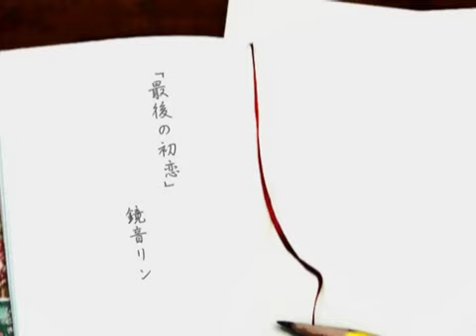【鏡音リン】最後の初恋【オリジナル】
# [VOCALOID][ORIGINAL] Romaji title「Saigo no Hatsukoi」"The last first love" - Rin KAGAMINE(鏡音リン) #

2011年02月08日 18:21 投稿

※作者様コメント↓

このご時世に未だACT1のクラフトPです。
調教がんばってみたんですが、わかりずらいですかそうですか・・・

エアボーマス会場でナンパした目目さんの鉛筆画が素敵だったのでお願いして描いていただきました。